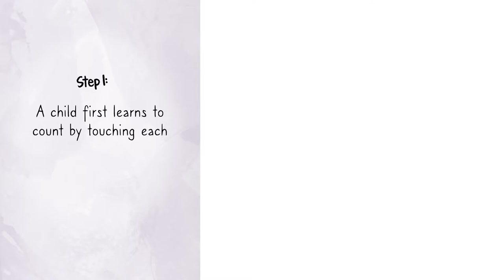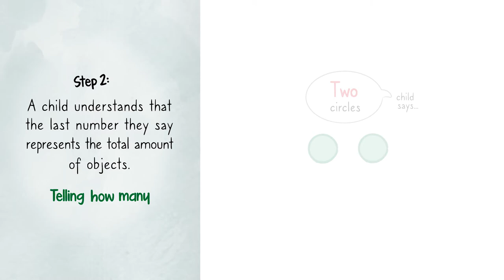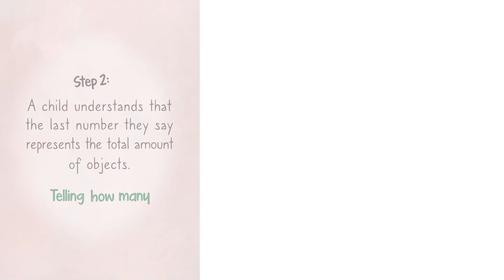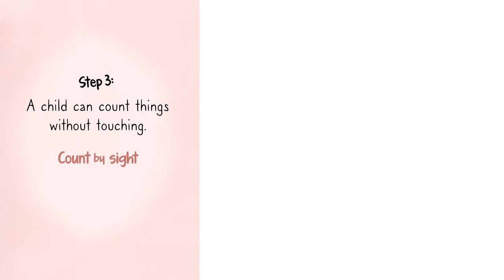Counting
There are 3 steps to help a child develop some math skills before they go to school. These can be practiced anytime, anywhere.